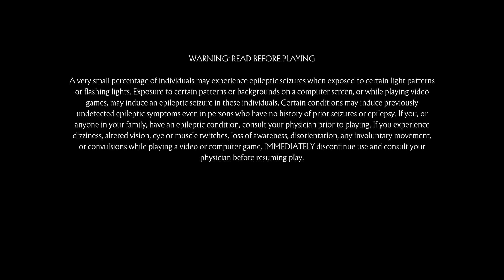Mortal Kombat 11_ppRe